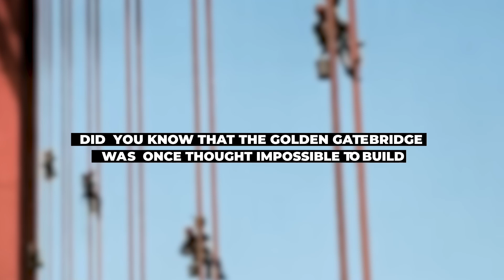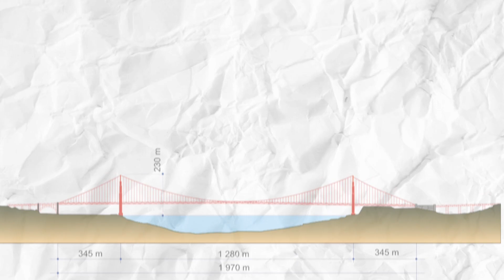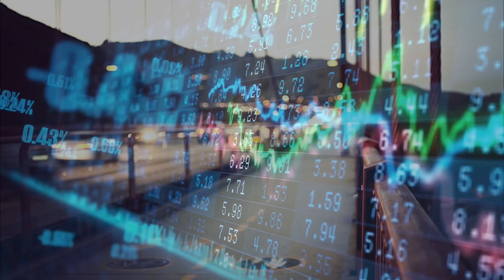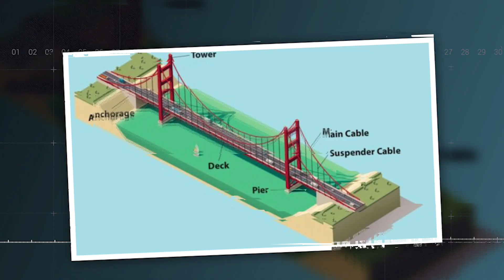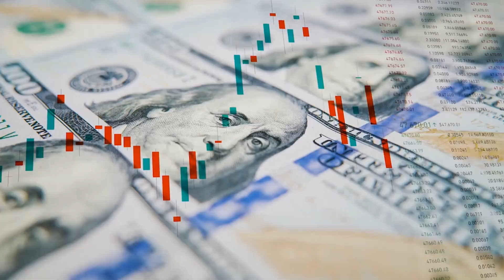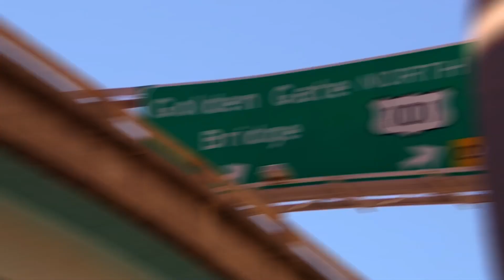The Engineering Marvels of the Golden Gate Bridge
Imagine standing at the edge of San Francisco Bay, staring at the vast, turbulent waters that separate the city from Marin County. Now, picture attempting to build a bridge over that—a bridge strong enough to endure relentless winds, earthquakes, and the crushing power of ocean currents. Did you know that the Golden Gate Bridge was once thought impossible to build due to the extreme environmental conditions of the bay? Many experts of the time doubted whether such a feat could ever be accomplished, yet today, it stands as one of the most iconic engineering marvels in history.